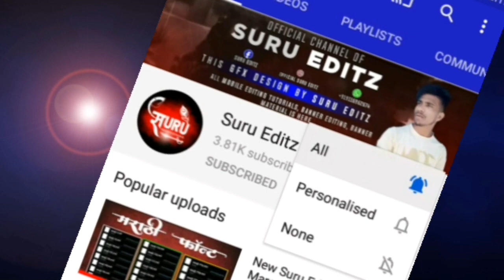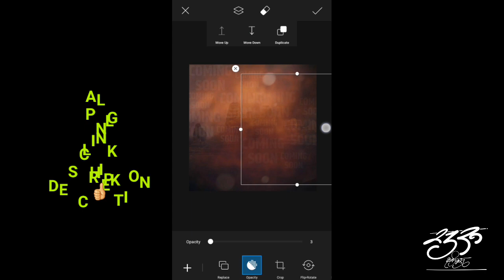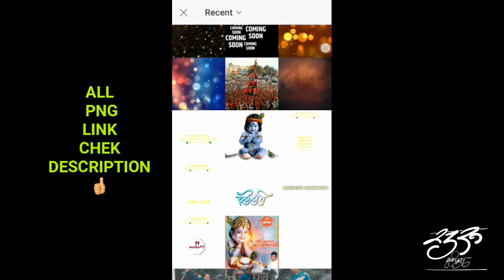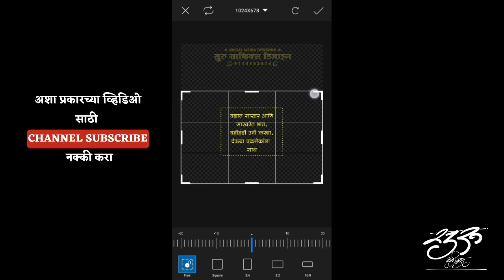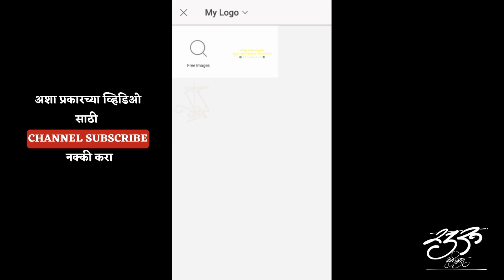Best TRON Mining Website | TRX Mining Site Today | Free TRX Earning